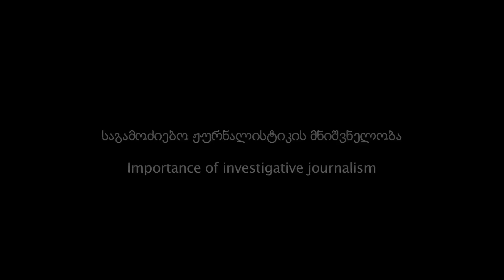Brant Houston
IREX G-MEDIA consultant in investigative journalism Brant Houston is giving three days training to journalists from different media organizations.

IREX G-MEDIA კონსულტანტი საგამოძიებო ჟურნალისტიკაში ატარებს სამ დღიან ტრენინგს ქართველი ჟურნალისტებისთვის სხვადასხვა ორგანიზაციებიდან.